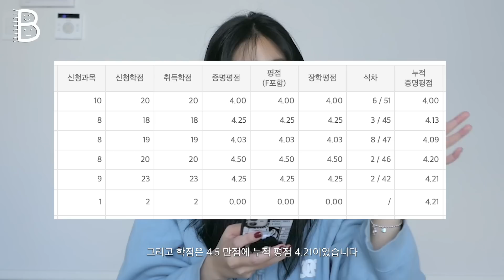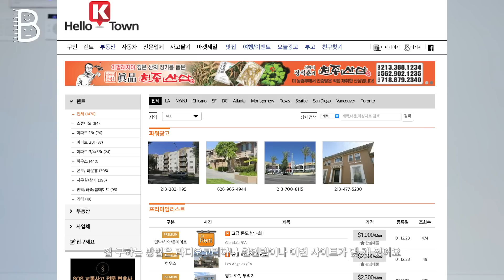[윗배] 🇺🇸 미국 LA 패션회사 인턴 Q&A | 어학성적 학점 등 필요한 스펙 | 초기 비용 | 집구하는법 | J1 비자 준비 과정 ❕ | LA FASHION INTERNSHIP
작년부터 살짝쿵씩 언급했었던 미국 인턴 Q&A 영상✨

미국 인턴 추천인지 아닌지!에 대한 질문은 없어서
영상에서 따로 언급하지 않았는데요, 결론적으로 말씀드리면 저는 추천합니다!

미국에 있을 당시 현지에 계시는 분들한테 들은 바로는
다들 1년 미만으로는 영어 실력이 드라마틱 하게 늘지는 않는다고 하더라고요

저는 영어 실력 향상과는 별개로 미국 인턴을 다녀오면서
‘앞으로 내 인생을 이렇게 살면 되겠다’ 나름대로의 인생계획이 명확하게 생겼던 것 같아요

그래서 저는 개인적으로 추천합니다!
영상에서 답변드렸던 질문 이외 질문있으시면 댓글 남겨주세요🙂

오늘 영상도 봐주셔서 감사해요❤️

📖 타임라인 📖
00:00 안녕 배프들
01:19 Q. 언제부터, 어떤 계기로 가게되었는지?
02:23 Q. 어학성적, 학점 등 필요한 스펙
03:48 Q. 영어 공부 방법
05:06 Q. 지원 방법
14:31 Q. 총(초기) 비용
15:27 Q. 집 구하는 법
16:20 Q. 패션회사에서 무슨 일 했는지?
17:02 Q. 인종 차별
17:22 Q. 미국인 썸남?
17:27 Q. 잘생긴 사람 많은가요?
17:39 Q. 워라밸
17:41 Q. 한국처럼 상사가 부려먹고 그런가요?
18:23 Q. 가장 힘들었던 점
18:56 Q. 해외가면서 했던 걱정들
19:29 Q. 미국 생활하면서 좋았던 점
20:15 Q. 신기했던점이나 제일 기억에 남는 일화
21:35 해외인턴 다녀오면서 꼭 받아올 것!!!
23:14 안뇽~

J1 비자는 '문화교류비자'로 DS-2019 서류를 미 국무성기관으로부터 발급받은 뒤, 최종 미국 대사관 인터뷰시 가져가셔야 합니다.

(**DS-2019 : Certificate of Eligibility for Exchange visitor (J-1) Status 는 미국정부나 기업, 대학으로부터 초청을 받거나 재정적인 지원을 받아서 미국을 방문하는 문화 교류 비자를 받기 위한 필수서류입니다.
이는 국무성(US Departmtent of State)에 의해 외뢰받은 국무성 지정 기관만이 교환방문비자와의 인터뷰및 서류심사를 통해 발급해 주게 되어있습니다.
DS-2019는 J-1비자 발급을 위한 서류 중 가장 중요하며 이 서류에는 교환방문비자가 참여할 프로그램의 내용, 목적, 기간등이 명확하게 기재되어있어야 합니다.)

DS-2019 서류 발행시 필요한 서류

1. 과거비자 받은적 있을경우 비자 사본
2. 비상연락처
3. 영문 성적증명서
4. 영문 재학증명서
5. 여권사본
6. 영문 경력증명서 (해당되는 사람만)
7. IGU Application
9.  Additional university letter (see sample attached)
10. 재정증명보증서류 (은행 잔고 영문 Certification)
11. Affidavit of Support form

미국 영사관 인터뷰 단골 질문

- What is your purpose of going to the United States?
(본인은 **학과고 **에서 **업무를 하기 때문에 수업과 연관된 내용들을 직접적으로 회사에서 체험을 할 수 있을 것이다. 내가 대학 때 들었던 수업은 *** 이며 실질적으로 업무에 도움이 되리라고 생각한다)

- What do you do? (지금 **대학교 학생이며 인턴후 구체적인 계획 제시)

- Who is your garantor? (누가 학비 지원을 해주는지 )

- What is your plan after finishing intern?

- Do you have any ideas of *** company ? What will you do?

- Do you have any relatives or family in States?

- Do you know what DS-2019 is?

- Tell me about your TIPP. (Traning plan)

- I don't think there is common thing between 회사에서 하는 일 and 학생의 전공 i can't understand what's innterconnection. (relations)

- 영문 성적증명서를 바탕으로 간단하게 전공수업에서 배운 내용에 대하여 숙지하기

미국 영사관 인터뷰 시 필요한 서류

1) SEVIS FEE 납부 영수증 *미국에서 유학생을 관리하는 시스템(내 신원 관리) 220$
[PAY I-901 FEE 클릭]
마지막 confirmation화면 출력하여 영사인터뷰 시 지참하시면 됩니다.
SEVIS FEE는 $220 입니다. (Visa 나 Master카드 결제)

2) 비이민 비자 온라인 신청서(DS-160) 작성(비자사진 5*5 사이즈 upload 한후 작성)
'비이민비자신청'의 'DS-160작성하기' 클릭
(작성하시고 수시로 Save to File로 저장하시면서 진행하셔야 이미 쓴 내용이 없어지지 않습니다.)

3) 씨티은행에 방문하여 비자신청 수수료 납부 160$
: 신분증 및 미국비자 신청수수료 납부신청서 꼭 출력하여 지참
미국비자 신청수수료 납부신청서는 아래 경로의 주한미국대사관에서 출력하시면 됩니다.

하단의 '비자 종류 및 신청 수수료-비자 종류에 따른 정렬' 항목에서
J 교환방문자 항목의 금액을 클릭하시면 신청서 화면이 뜹니다.

미국 대사관의 미국비자신청 페이지에서 하단의 '비이민비자신청'의 '인터뷰 예약하기' 클릭
상단 노란 상자 안의 '새 사용자이십니까?'를 클릭하여 정보 등록 후 예약을 하시면 됩니다.

5) DS-2019

숙소 구할 수 있는 대표적인 홈페이지

[Zillow 어플]

상품 정보!!↓

렌즈 LENS
수지 그레이

블러셔 BLUSHER
크리니크 치크팝 팬지팝

립 LIP
롬앤 글래스팅 워터 글로스 산호크러쉬

카메라 CAMERA
루믹스 DMC-XL10

하늘색 후드(Sky blue hoodie)
CEC CEC ZIP-UP HOODIE(SKY BLUE)

Please do not upload videos without my permission.
It is illegal to re-upload my video on other website.